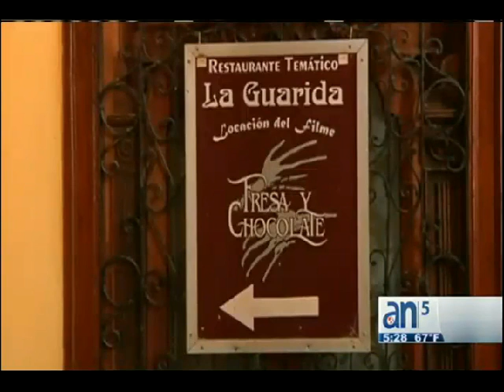Beyonce visita La Habana - América TeVé